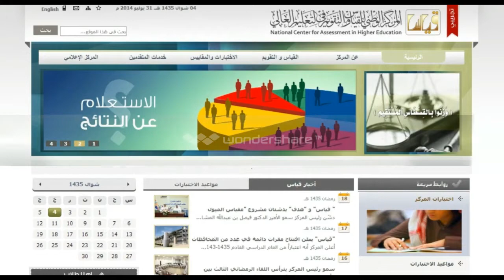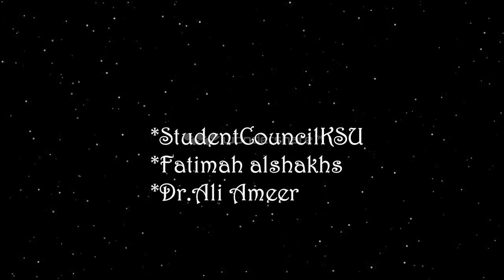الملتقى السابع لطلاب و طالبات الطب - زدني علما